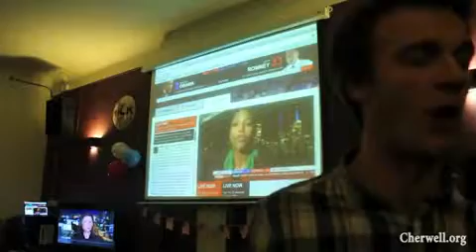Report: US Elections 2012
Report: US Elections 2012 from Cherwell24. Like this? Watch the latest episode of Cherwell24 on Blip!

Cherwell reports from five colleges as Oxford students watch the election unfold on Tuesday 6 November and the morning of Wednesday 7 November, in a race widely thought by commentators to be "too close to call".